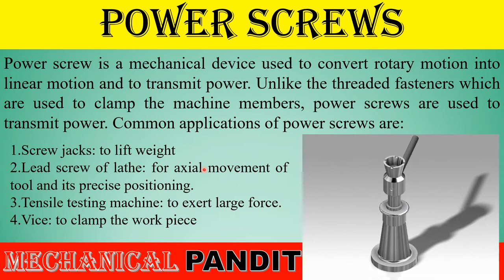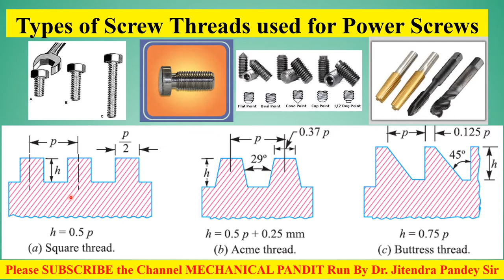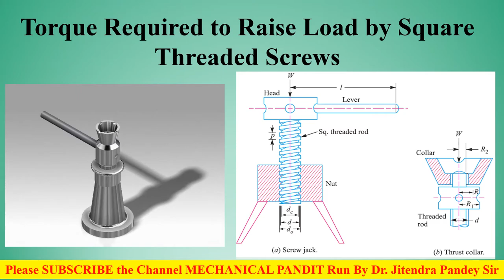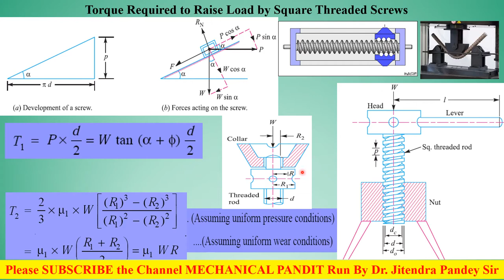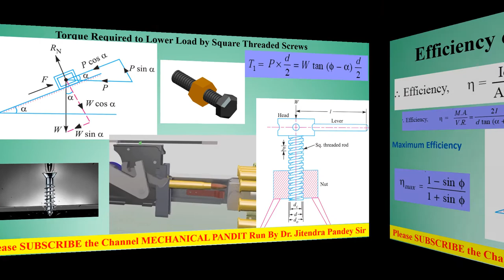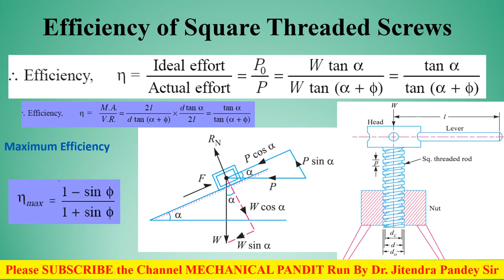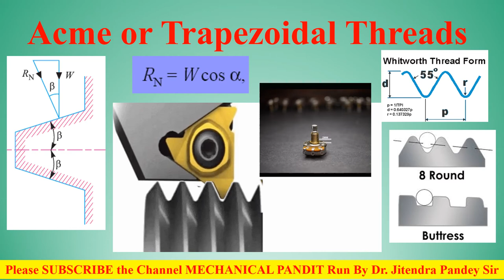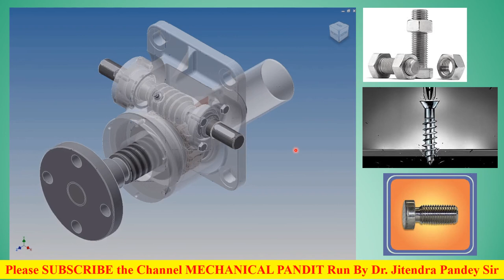53 Power Screw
Dear One n all...
Today We Shall Discuss an Important Topic of Machine Component Design (MCD). ALL These topics are Very important for all Mechanical students and also very important for Competitive Exams.
The Playlist of Mechanical Design or Machine Design Contains Lectures on Fundamental Concepts of Various Machine Components its Design and Manufacturing along with Analytical and Mathematical Concept and many More related topics. All the Topics has its Numerical Also.
Following is the Link of Playlist That Contains Video Lecture on Fundamental Concept of Machine Design, Keys and Cotter Joint, Bearing, Brakes, Clutch, Power Screw, and Many More Such Topics.

You are Strongly Suggested to See the full Playlist having all related Videos in Proper sequence. This Playlist Have 200+ Videos Based on Different Topics of Machine Design.